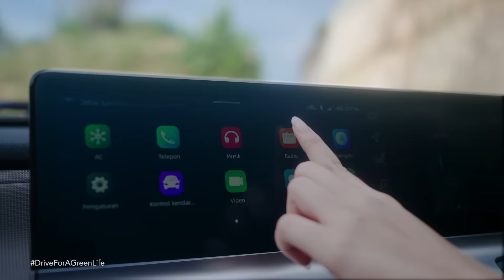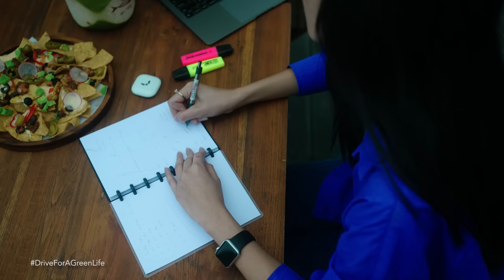One Fine Day with Wuling Air EV | Katadata Indonesia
Menjadi cepat, aktif, tangkas, dan cerdas adalah karakter ideal di era digital seperti sekarang ini. Tidak terkecuali bagi Eva, perempuan muda yang berprofesi sebagai desainer dan berkesempatan untuk bertemu kliennya di Bali.

Ditemani Wuling Air EV, segala aktifitas Eva dalam satu hari berlangsung menyenangkan, mulai dari presentasi, menjelajahi hidden gems, dan diakhiri dengan hangout untuk mengakhiri hari. Hari itu benar-benar menjadi ‘one fine day’ yang spesial bagi Eva, tentunya tidak akan lengkap tanpa Wuling Air EV.

Sudah siapkah kamu untuk jadi bagian dari perubahan bersama kami?